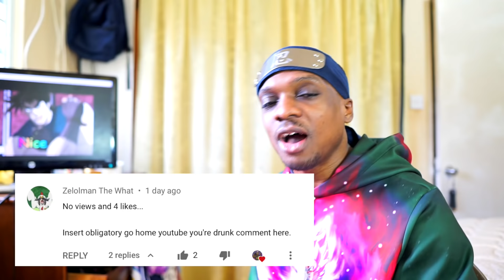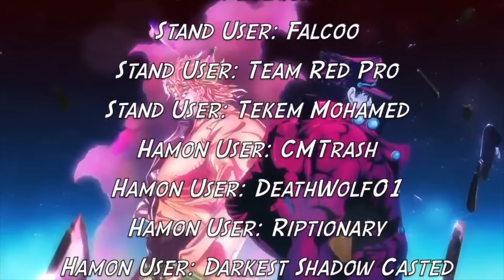WEEB REACTS TO ANIME HOUSE 3 By RDCWorld1!!! GET THEM ON NETFLIX!!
Pucci Church enjoy my reaction to ANIME HOUSE 3 By RDCWorld1 ! The black anime community has come so far and we shall keep going up!

⭐ THANK YOU PATRONS FOR SUPPORTING THE CHURCH! ⭐